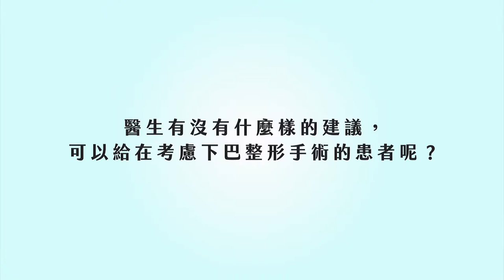整型｜下巴整形會有什麼感覺？專業醫師給你的下巴整形小建議！ft.整形外科蔡宗儒醫師【ME美醫誌】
對於一些想尋求下巴整形手術的患者，整形外科蔡宗儒醫師給出了一些小建議，當今下巴美的定義，與個別體質不同應放進考慮的要素，應以自己身體能承受為第一要點，而若是想先施打玻尿酸短效體驗的患者，醫師則認為以下巴的話較不合適！

各節重點：
00:14 醫師的建議
00:50 抉擇時的注意事項
01:04 注射玻尿酸的處理後續

延伸閱讀：
整型｜墊下巴手術後下巴還堅固嗎？會不會變很脆弱？ft.整形外科蔡宗儒醫師【ME美醫誌】
植髮｜植髮術後怎麼照護頭皮和毛囊？醫師教你術後這樣做！ft.家醫專科楊名權醫師【ME美醫誌】